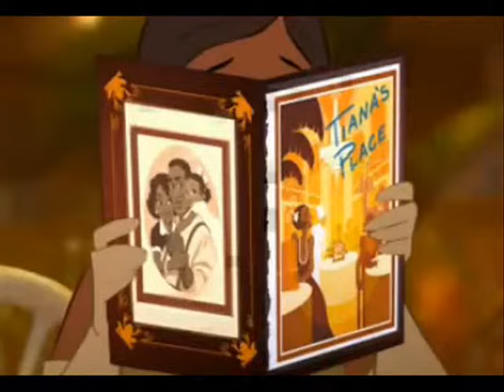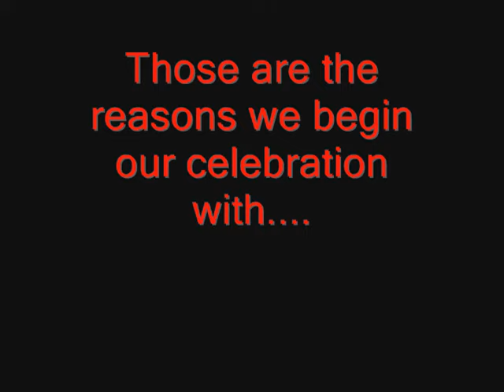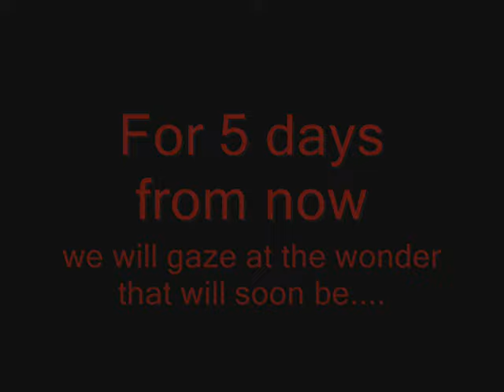Sonofjafar's Epic Mickey Eve Weekend Bash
This is a big three video spanning celebration in honor of the fact that Epic Mickey comes out in 5 days. I just thought I'd share my excitement with all of you.